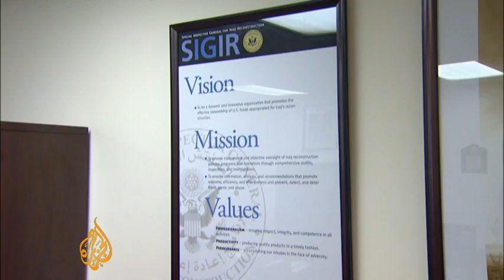Questions over Iraq war funds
The US, which has withdrawn its last combat brigade from Iraq, has spent at least $700 billion on the Iraq war since its start more than seven years ago.

But that figure does not include future interest payments and long-term care for wounded soldiers.

Now, there are also concerns that funds for Iraq's reconstruction are being misspent.

Al Jazeera's Tom Ackerman has more. (18 July 2010).

But 56,000 American troops remain, most of whom will stay in Iraq until the end of next year, in what the Obama administration says is a military, training and advisory role.

The US has spent at least $700 billion on the Iraq war. But that is not counting future interest payments and long-term care for wounded soldiers.

There are now also concerns that funds for the reconstruction of Iraq are being misspent.

Tom Ackerman has more.